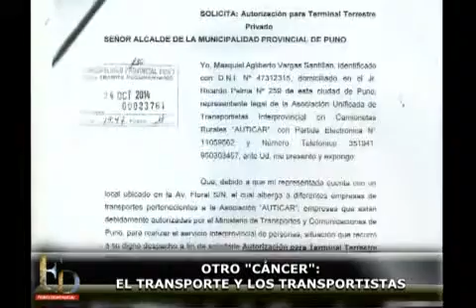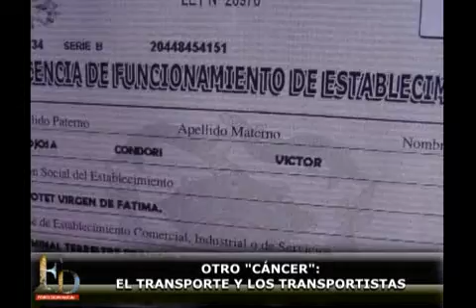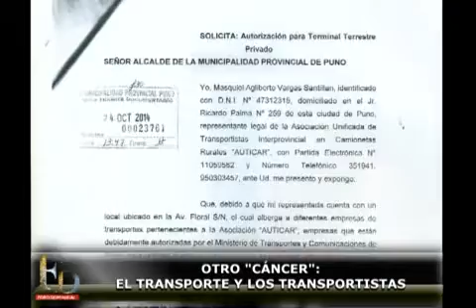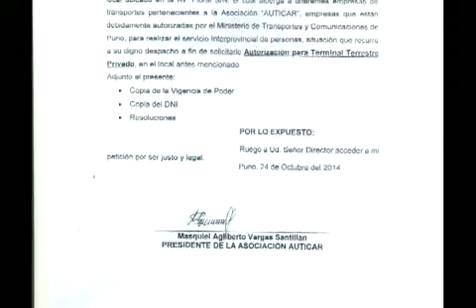OTRO CANCER EL TRANSPORTE Y LOS TRANSPORTISTAS